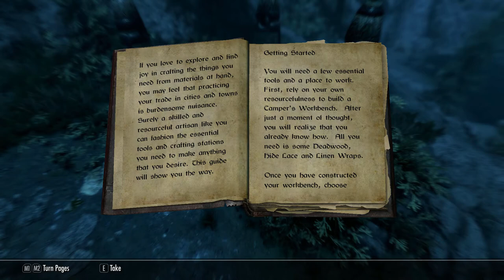Skyrim Live Another Life Pt8, Campfire Complete Camping System Guide Pc & XBox 1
Skyrim Live Another Life Pt8 Campfire Complete Camping System. Welcome to the Alternate Start - Live Another Life series, where we bypass the original opening of the game completely, In this video, because we're not allowed to use player home mods we have to sleep rough, so we're going camping using the most excellent Campfire Complete Camping System mod, because it can get quite confusing I've turned this into more of a guide than a play through  ... Let's just see where this takes us ... Enjoy

Campfire Complete Camping System Guide

Camper's Workbench

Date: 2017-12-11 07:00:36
UTCWale